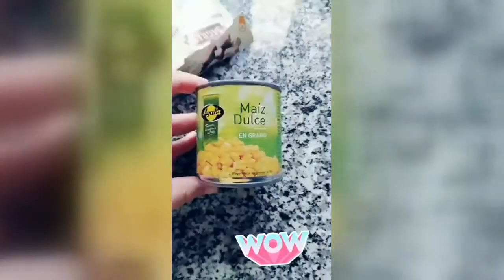شاهد أفضل الفيديوهات على تيك طوك المغرب ليوم 2019-06-08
Ce montage🤤 fait par @aminegray encore merci
❤️❤️وعلى حبابي حسدوني❤️❤️
😂بغيت غير نعرف علاش مكاتجيوش لإنستاغرام 😂😂 رواحو ساعفو
فطائر لذيييذة على شكل عش بالكفتة وصوص طماطم كاشير وفروماج
سوحليفة ❤😂😂😂😂 إقتراح ختي واش تكمل 😂😂
Give Up حبيباتي ♥️
hani jabt likom l mama o bant khalti ❤ jamais nal9a li yabrini bhalha
غزة راح تبقى حرة❤️️غزة_فلسطين_عمان_سوريا_المغرب_الجزائر🇲🇦🇲🇦
انا من الرباط و نتوما؟؟؟
Wach tbdelt??🤦🏻♂️❤️maroc algeria tunisia france insta:jabri_walid
كركم عسل نشا اصفر بيضة ..شد البشرة وازالة اثار الحبوب  والبقع 😍😘تشجيع لمزيد من الوصفات😍
Againe 🤦🏼♂️🤦🏼♂️🤦🏼♂️🤷🏽♂️
hbibtiii chaymae anatwahchek li b4a didicas haka ygolhalii waysifatli taswira fl instagram
Nb9a ndirrr m3aha vd😂😂😂😂 zahya tryach akhoti 😂😂
ndahko jmi3
المسمن معمر
المعانات بعد الفطوور 😂😂😩😩
كنضحك كايتشادو عيني 😂😂😂🇲🇦🇲🇦🇲🇦🇲🇦
سلام اعزائي متبخلوش عليا بلايك وشير و مرحبا بيكم على انستغرام وواليوتوب 😍😍
شوصون بالشكولا
سكتوني متخليونيش نبكي 😂😂
عروسة الشمال 👌هههه هذ ختي فليت عليها بزوج 💍
عييت بطياب 😭ههههههه لي عاجبو يدير جادوغ 😙♥️♥️
Knt ghan9tlha hahahahahahahaha
كريم كراميل 🤩🤩
L insTt❤oujda 🐼🐾
دات مومنت ملي  كاتبغي دير ڤيديو  و كيخسروليك راجلك 🤦🏼♀️
ابتزززززززز
Combien de Likes pour ce petit nageur 😻❤️🏊tiktokfamily
Every ARMY Tomorrow😂💔@àsmâedah
احلى طنجية من احلى ختي في المغرب
كاينة😔ولا 🙄مكيناش👀 😔😔
Pizza au thon et pizza au mortadelle 💓💓
kii jiitkoum ?
ماشاءالله ❤ أتمنى من كل مسلم رأى هذا الفيديو يحط قلب .وجزاكم الله خير. ❤من أعضم الإعجازات {مرج...?